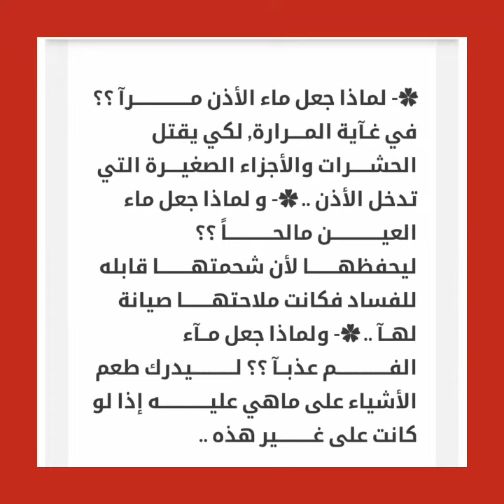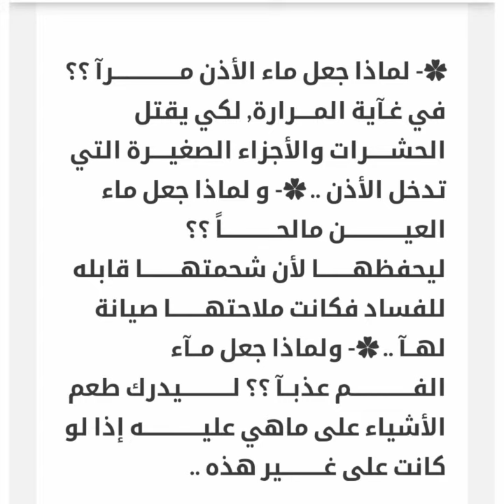عجائب خلق الله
ولله في خلقه شؤن يعلم خائنة الأعين وما تخفى الصدور سبحانه فضلا وليس أمر لا ان ينال رضاكم وتؤجرو ان شاء الله علي نشر الفيديو واشتراكم بالقناه